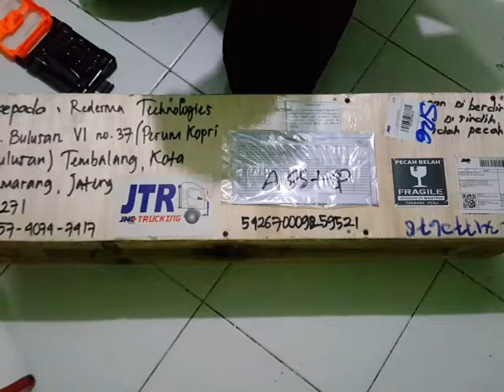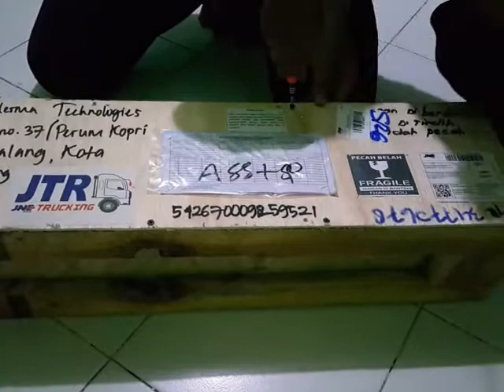UNBOXING Tabung Laser CO2 40 W Laser Tube CO2 40 W